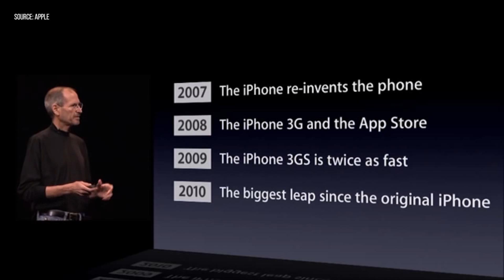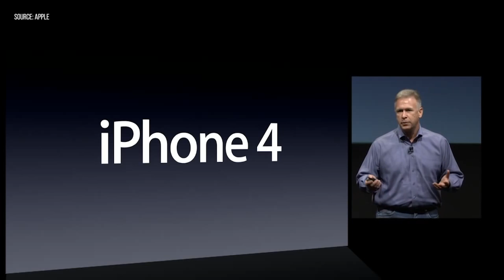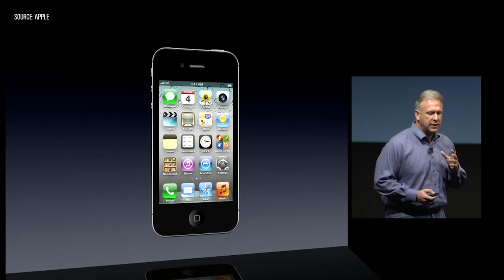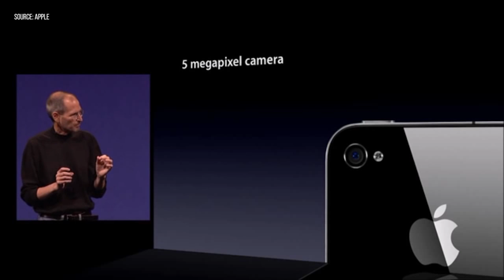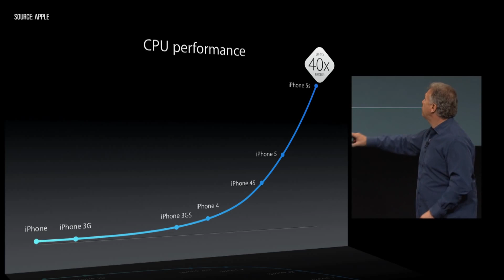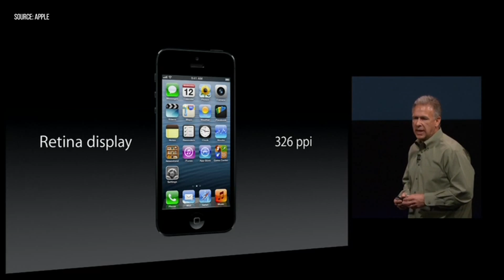6 Years of iPhone Under 6 Minutes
The Apple iPhone has completed 6 years. As we get ready to look at the next big iteration on 9th September 2014, we compiled the best moments from Apple's keynotes detailing the iPhone and its breakthrough features over the years. Our humble tribute to the phone that changed phones forever.